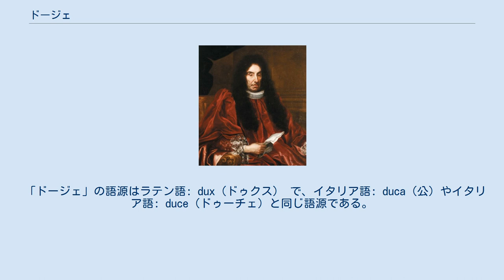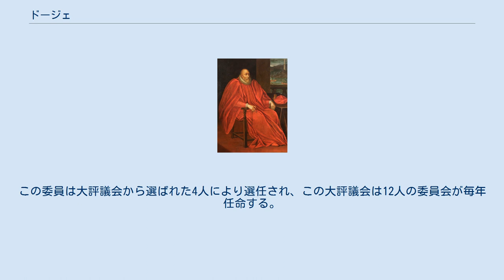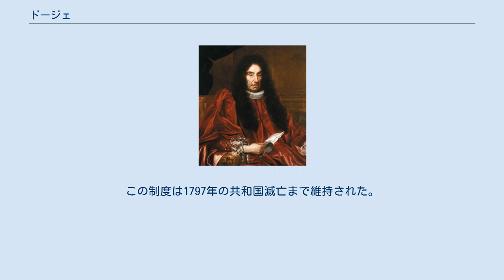ドージェ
政治家・官僚の称号
ドージェ（伊: Doge）は、イタリア語で国家元首を指す言葉のひとつで、ヴェネツィアの元首をはじめジェノヴァ、ピサなどの海洋共和国の元首のこと。
総督、統領と訳されることもある。
 「ドージェ」の語源はラテン語: dux（ドゥクス） で、イタリア語: duca（公）やイタリア語: duce（ドゥーチェ）と同じ語源である。
 また、ドージェの妻は「ドガレッサ」（伊: Dogaressa）と呼ばれる。
 初期のヴェネツィア共和国では、ドージェの選任方法は明確には定められておらず、有力な家門から選出するという慣例があるのみであった。
それ故に、初期のヴェネツィアではドージェが自身の血縁者に後を継がせようとする傾向が強かった。
そこで、ドージェが世襲制となることで共和制が崩壊することへの危機感から、ドージェが後継者を指名することを禁じる法律が制定された。
1172年には、ドージェは40人の委員による選挙により決められることとなった。
この委員は大評議会から選ばれた4人により選任され、この大評議会は12人の委員会が毎年任命する。
1229年に支持が20対20となり決着しなかったため、これ以後、委員の数は41とされた。
 1268年に制定された選挙方法では、まず30人の委員がくじにより大評議会から選ばれる。
この30人はさらにくじで9人に絞られ、この9人が40人を選び、そしてその40人はくじで12人に減らされ、その12人が25人の委員を選ぶ。
その25人はくじで9人となり、この9人が45人を定める。
45人は11人に絞られ、この11人が、実際にドージェを決める41人を選任するのである。
この複雑な制度のために、有力家門といえどもドージェの位を自由にすることは難しくなった。
この制度は1797年の共和国滅亡まで維持された。
 ジェノヴァ共和国ではドージェは普通選挙で選ばれたが、1528年の改革でプレブスの投票権が剥奪された。
 ヴェネツィア共和国のドージェは、ドージェだけが着用を許されたコルノ・ドゥカーレ（Corno ducale）と呼ばれる、後部に角状の突起が付いた独特の帽子をかぶる。